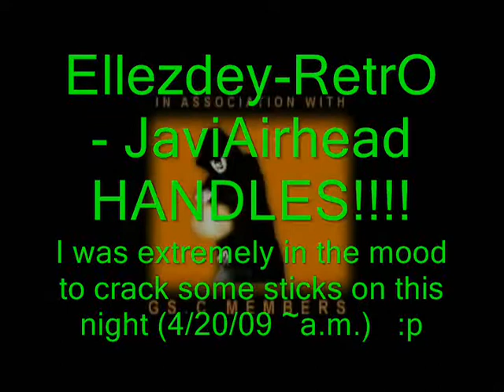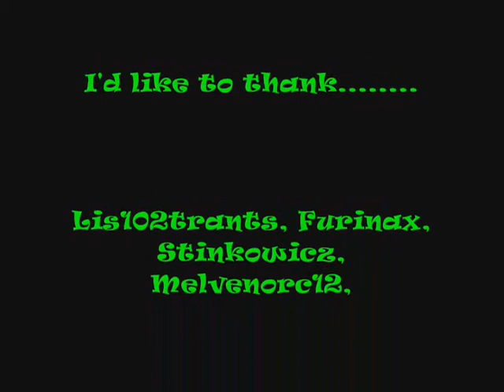4/20 Handles Ellezdey-RetrO - Glowsticking.com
I was definitely feeling the glowstringing love last night and i could not resist breaking some sticks and making a video! This vis is meant to showcase some things i havent shown before as well as to get those things critiqued. Please comment, critique or suggest anything that you'd like.

This vid was filmed between 12am and 1am on the morning of 4/20/09. It was kinda thrown together quickly so hopefully you all like it. Song - Faxing Berlin (original mix) by 'Deadmau5'